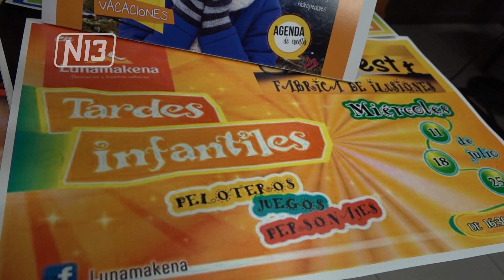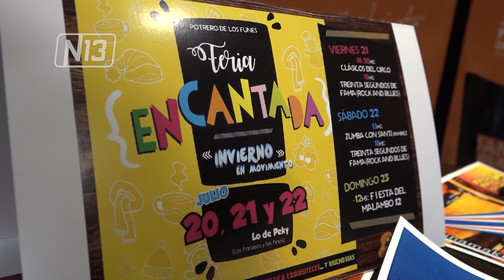POTRERO DE LOS FUNES RECIBE A LOS CHICOS